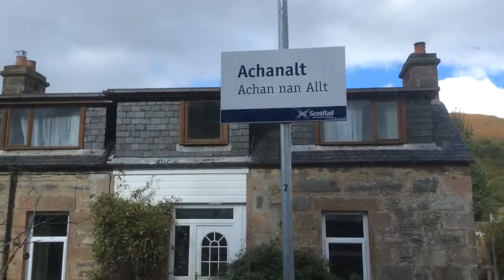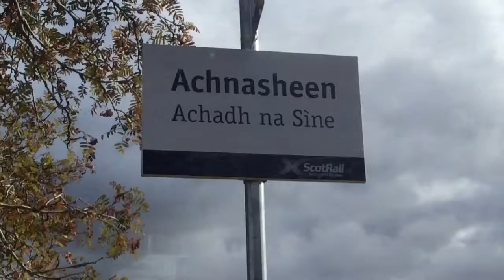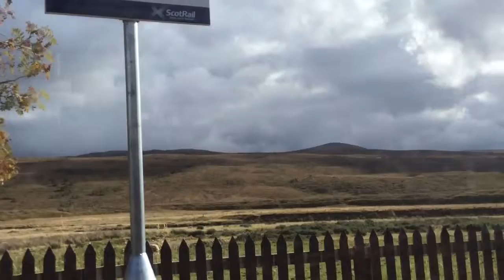Highlands of Scotland, on the way to Kyle of Lochalsh, North Western Coast, panoramic views